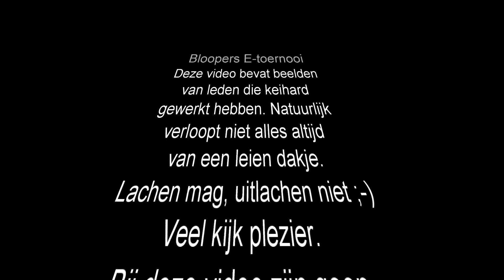ITF Taekwon-Do - The making of - All North American & Caribbean Federation Open E Tournament 2021